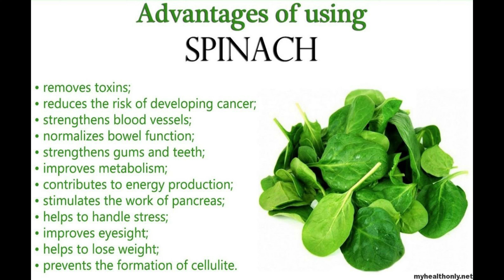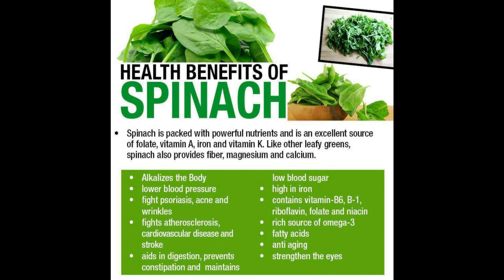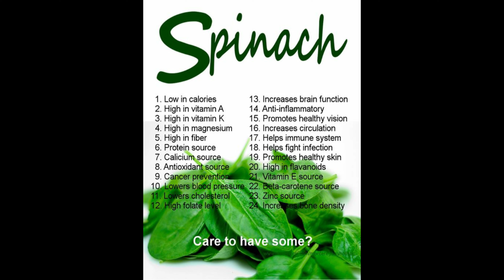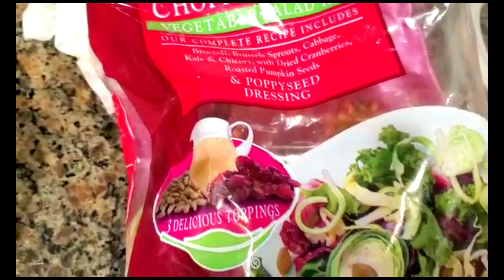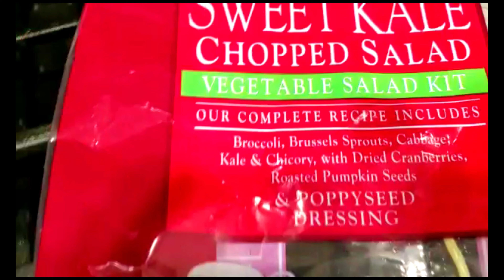Spinach Benefits Vlog|Spinach SALAD with Oranges,Pumpkin Seeds|Spinach Green muffins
Spinach juice has a very high content of essential nutrients. Spinach is high in fiber and water content, both of which help prevent constipation and promote a healthy digestive tract. Spinach juice is rich in Vitamin A, Therefore, it can fight a wide range of vision problems, such as cataracts, night blindness and more. Spinach is a great source of vitamin A - a nutrient necessary for sebum production to keep hair moisturized. Spinach contains a wealth of vitamin K, which research suggests is beneficial for maintaining bone health. Spinach juice can also cure many other dental and oral problems.
If You can eat 1cup or Full Fist of Spinach you will improve your memory and focus using  L-tyrosin.
It neutrialise free radicals in the human body to slowdown the aging process
It Reduces risk for heart disease,cancer and obesity.
It helps to fight with any kind of disease and virus cause it is rich in anti oxidants,anti inflammatory,fatty acids,Vit C,A,B6.

You must eat spinach everyday during covid-19 time.